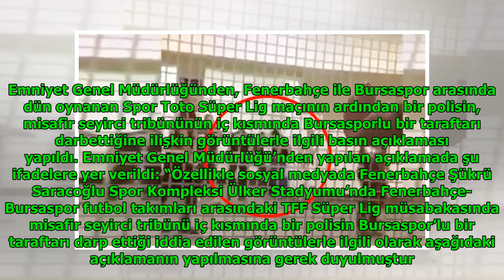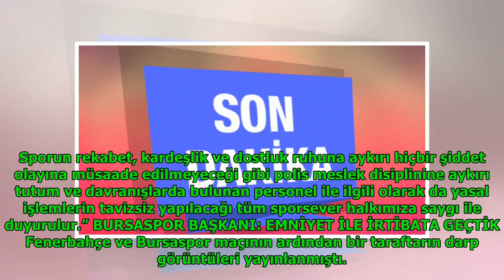Emniyet duyurdu: O polis açığa alındı DuckNews TV